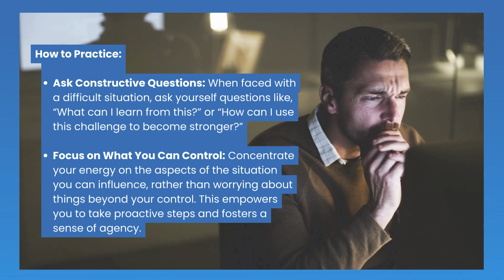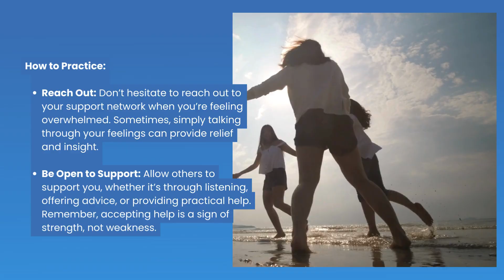How to Maintain Emotional Dexterity During Adversity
Embracing tough times with Emotional Dexterity means more than just enduring—it’s about growing through the challenge. Start by acknowledging your emotions, managing them constructively, and reframing your perspective. Set small, achievable goals and build a strong support network. Prioritize self-care to keep your resilience strong. By mastering these skills, you can turn obstacles into stepping stones for success.

Podcast - Beyond Emotional Intelligence: Never Have Another Bad Day!

Dr. Drew Gold is an Associate Professor of Management at Saint Leo University and an Adjunct Associate Professor at the University of North Carolina.  His areas of expertise include technology and innovation management, research methods and statistics, strategic management, and personal and professional development.  He has spent over a decade developing his concept of Emotional Dexterity, which is reflected in his forthcoming book “Beyond Emotional Intelligence: Never Have Another Bad Day!”